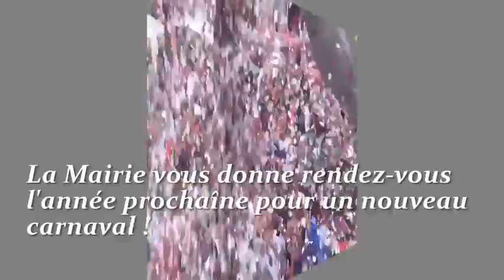Le carnaval de Vescovato 2016 !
Samedi 16 Avril 2016 : La municipalité de Vescovato a invité tous les enfants à venir costumés pour participer au carnaval de Vescovato.
 le cortège est parti pour un grand défilé !
 Les activités proposées gratuitement par la commune de Vescovato : stand de maquillage, parade avec mascottes géantes, spectacle Disney, structures gonflables et défilé !